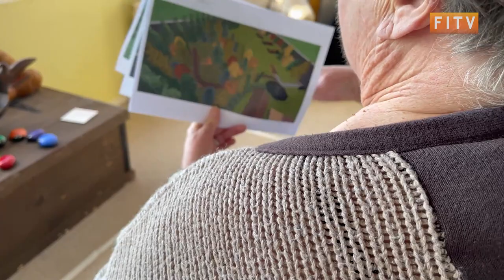Samaritans Day in the Falkland Islands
Back in 2008, a Falklands mental health group sponsored two members of the Samaritans to come to the islands to offer training to volunteers.

From that visit, a listening service was set up and since then the “Team Tranquil” support group have worked with Sure to set up a free direct link to the Samaritans for local people.

Samaritans Awareness Day is an annual awareness campaign that takes place on the 24th of the seventh to help promote listening 24/7.

Building up to the day, we went to visit one of the founding members of “Team Tranquil” to hear what future projects are planned and how we can all become better listeners…